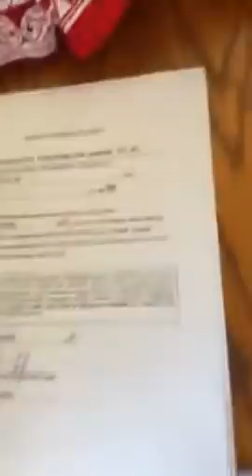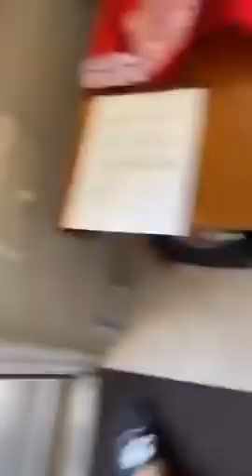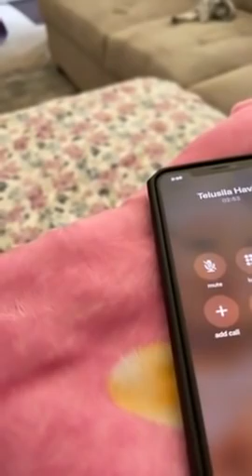MUST BE IN AMERICA! lol 'Alu fakataha pe 'a e hoholo kovi pea moe mo'ui ta'e lotu. Nofo kia Sisu.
Fakatonutonu he 'api nofo'anga pea iku ai  'o fai e fe ta'e mahino'aki.